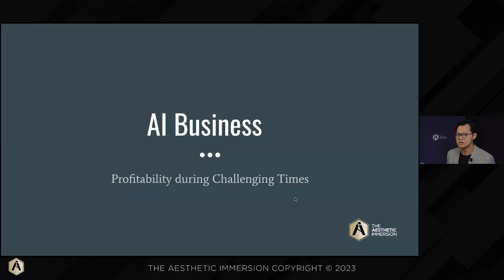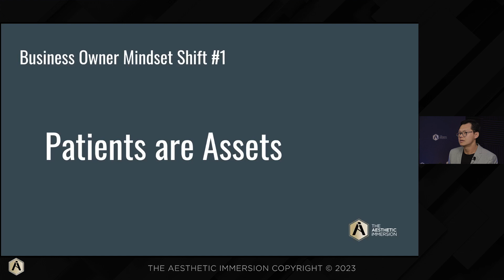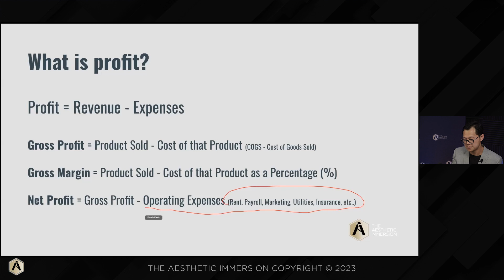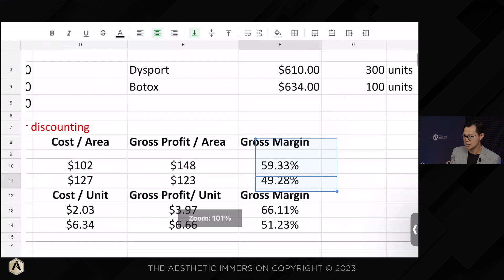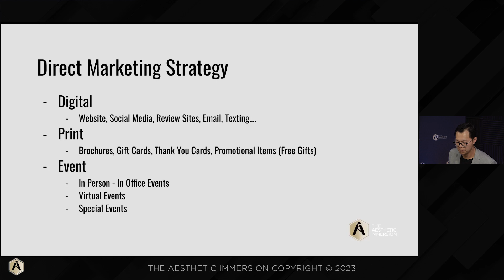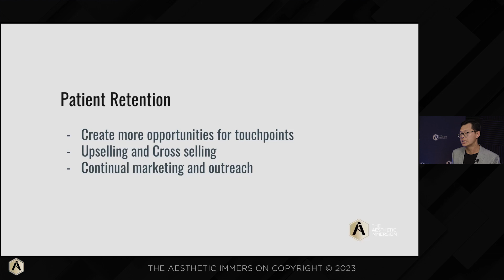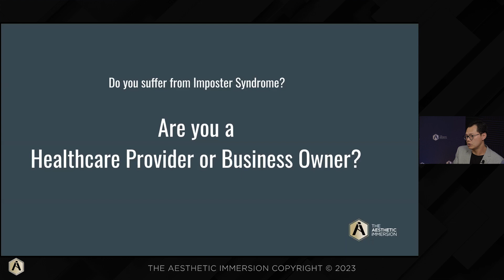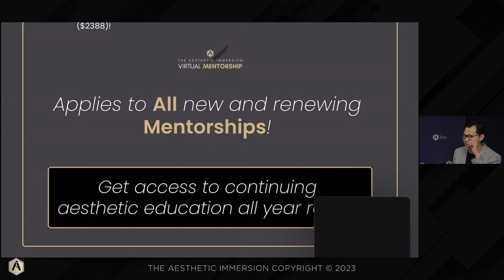Ai Business with Enoch Kwok | Profitability During Challenging Times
Hosted By: Enoch Kwok, COO for Skin Perfect Medical

✅Are you struggling to stand out from the competition and attract new patients in a contracting aesthetic industry?
✅ Is your business struggling to manage costs and cash flow during periods of low revenue?
✅Are you losing patients in a crowded aesthetic industry?
✅ Are you feeling overwhelmed and lacking confidence as a new aesthetic business owner?

Want to Learn More about Aesthetic Business?. Dates & Topics:

May 11, 2023: Profitability & Budgeting | View Details
May 25, 2023: Marketing | View Details
June 8, 2023: Patient Experience & Lifecycle  | View Details
June 22, 2023: Staffing & HR  | View Details
June 29, 2023: Q + A  | View Details

Join us for this Five-Week Aesthetic Business Webinars where we will provide guidance, review some strategies, and tactics that will help you stay profitable during challenging times.